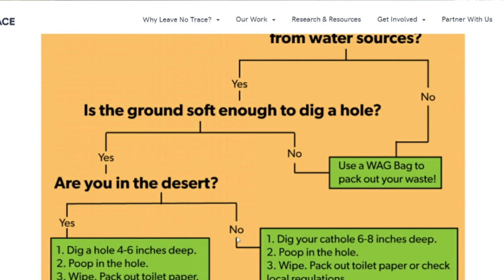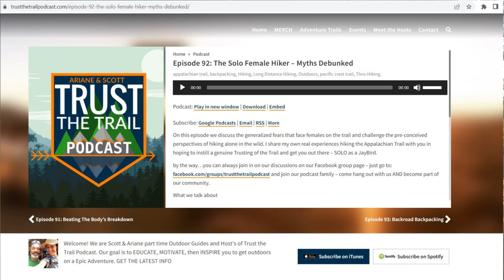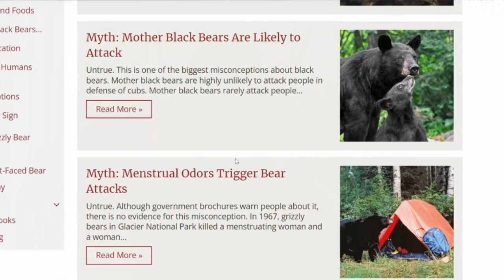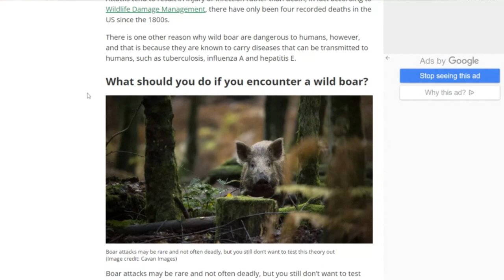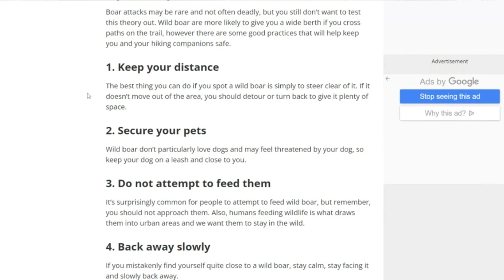Answering Your Hiking and Backpacking Questions | 2023 Q&A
Happy New Year! I hope 2023 is off to a great start for everyone. Today I’ll be answering some of the questions that YOU submitted. Everything from satellite communicators to fears about wildlife. Thank you to everyone who submitted questions! I had SO MANY come in that, unfortunately, I wasn’t able to get to all of them. If you did submit multiple questions, I do apologize in advance that I was only able to answer one or two. There’s always next time! 😊 I also had to record parts of this video on three different days, so there will be changes in costume and scenery throughout the program. I hope you enjoy this Winter Q&A.

Time Codes:
0:00 - Intro
0:40 - Longest hike to date?
1:30 - How to stay warm?
3:30 - What hiking apps do you use?
5:47 - Who is your editor?
7:18 - Pooping on the trail?
9:15 - Scared of people?
12:03 - Scared of wildlife?
14:22 - Using an inReach?
15:25 - What shoes to wear?
17:12 - Planning to hike the AT?
18:20 - Favorite Gear?
19:51 - That’s all folks!
20:29 - Outro